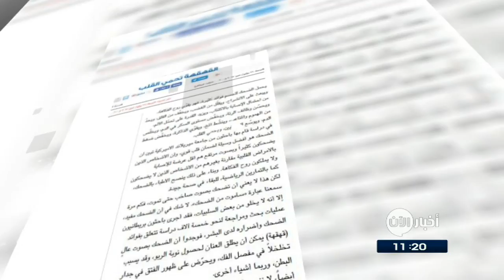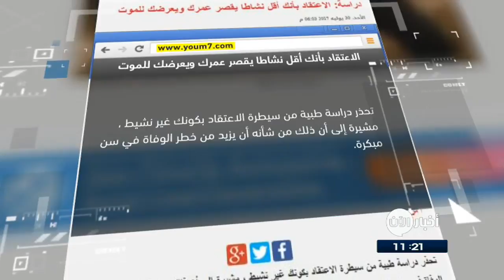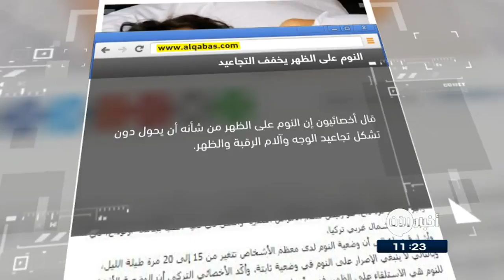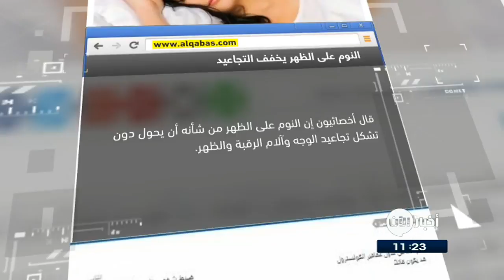31/7/2017 | القهقهة تحمي القلب .. وعناوين أخرى في جولة الصحافة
الحياة | القهقهة تحمي

في دراسةٍ قام بها باحثون من جامعةِ ميريلاند الأميركية تَبينَ أن الضحكَ هو أفضلُ وسيلةٍ لضمانِ قلبٍ قوي، وأن الأشخاص الذين يضحكونَ كثيراً وبصوتٍ مرتفع هم أقلُ عرضة للإصابةِ بالأمراضِ القلبية مقارنة بغيرهم من الأشخاص الذينَ لا يضحكونَ ولا يملكونَ روحَ الفكاهة. وبناءً على ذلكَ ينصحُ الأطباءُ بالضحك، كما بالتمارينِ الرياضية، للبقاءِ في صحةٍ جيدة.

اليوم_السابع المصرية | الاعتقاد بأنكَ أقل نشاطا يقصرُ عمرَكَ ويعرضُكَ للموت

تحذرُ دراسة طبية من سيطرةِ الاعتقادِ بكونِكَ غير نشيط ، مشيرة إلى أن ذلكَ من شأنهِ أن يزيدَ من خطرِ الوفاةِ في سنٍ مبكرة.

وقال الباحثون أنه إلى جانبِ النشاطِ البدني، من المهم أيضا أن يشعرَ الناسُ بالرضا عن الأنشطةِ التي يقومونَ بها كلَ يوم، مثلَ صعودِ الدرجِ أو المشي أو ركوبِ الدراجة للعملِ أو تنظيفِ المنزل

الراي الكويتية | دراسة: التوقف عن تناولِ العقاقير المخفضة للكولسترول قد يكونُ قاتلاً

تشير دراسة جديدة إلى أن التوقفَ عن تناولِ العقاقير المخفضة للكولسترول بسببِ آلامٍ في العضلاتِ أو في المعدة يمكنُ أن يمثلَ خطراً على المدى الطويل.
فقد توصلَ باحثون إلى أن المرضى الذين يتوقفونَ عن تناولِ العقاقيرِ المخفضة للكولسترول بسببِ أعراضٍ جانبية تزيدُ لديهم على الأرجح نسبةَ الوفاةِ أو الإصابة بأزمةٍ قلبية أو التعرض لجلطة على مدارِ السنواتِ الأربع التالية مقارنة مع المنتظمينَ في تناولِ هذهِ العقاقير.

الغد الاردنية | الشعورُ بالندم قد يساعدُ الأطفال على اتخاذِ قراراتٍ أفضل

كشفت دراسة عن أن الشعورَ بالندم لهُ دورٌ مهم في مساعدةِ الأطفالِ على اتخاذِ قراراتٍ أفضل

وأُجريت الدراسة على عينةٍ بحثية من 326 من أطفالِ المدارس في أيرلندا الشمالية...وخلصت إلى أنهُ بدءا من سنِ السادسة قد يشعرُ بعضُ الأطفالِ بالندم، لكن هؤلاء الذين ينتابهم هذا الشعور يتميزونَ بقدرةٍ أكبر على اتخاذِ القراراتِ السليمة.

القبس الكويتية | النوم على الظهر يخففُ التجاعيد

قال أخصائيون إن النوم على الظهر من شأنهِ أن يَحولَ دونَ تشكلِ تجاعيدِ الوجهِ وآلامِ الرقبة والظهر.
وأشارَ الاخصائيون إلى أن وضعيةَ النومِ لدى معظمِ الأشخاص تتغيرُ من خمسَ عشرة إلى عشرينِ مرة طيلةَ الليل، وبالتالي لا ينبغي الإصرارُ على النومِ في وضعيةٍ ثابتة...مؤكدينَ أن الوضعيةَ الأفضل للنوم هي الاستلقاءُ على الظهر، فهي تُساهمُ في الاسترخاءِ وراحةِ الجسمِ المنهك طيلةَ اليوم